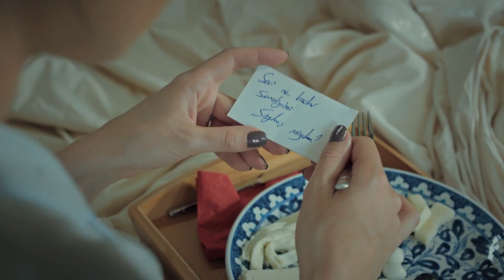Me Estropeas 🤤🤤 - La Novia de Estambul | Istanbullu Gelin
Producción: O3 Media
Productor: Onur Güvenatam
Director: Zeynep Günay Tan - Deniz Koloş
Guión: Ali Aydın

Emitir:
Faruk: Özcan Deniz
Süreyya: Aslı Enver
Esma: Ipek Bilgin
Archivo: Salih Bademci
Adam: Fırat Tanis
Osman: Güven Murat Akpınar
Murat: Berkay Hardal
Senem: Neslihan Yeldan
İpek: Dilara Aksüyek
Valor: Nergis Çorakçı
Nurgül: Pelinsu Pir
Gulistan: Eren Balkan
Mustafa: Ahmet Sabri Özmener
Nazif: Muharrem Türkseven